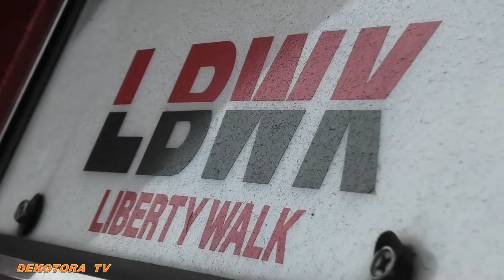デコトラカスタム⭐UD TRUCKS Quonトレーラーヘッド 優真工業株式会社 デコトラTＶ🔜🏝️ドライブイン南国🏝️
デコトラTＶは、BGMとして魔王魂の音楽を使用しています。